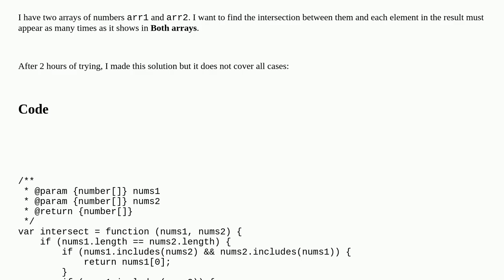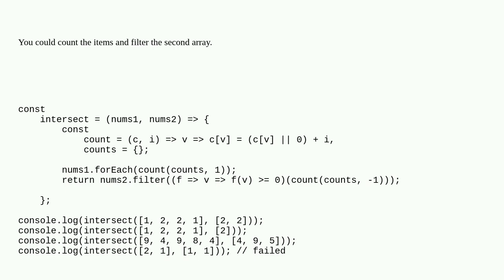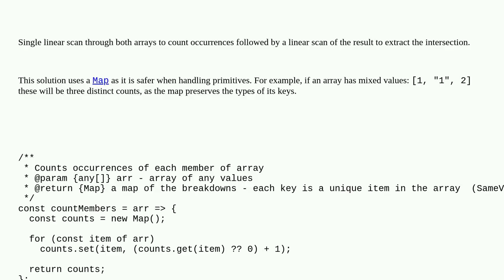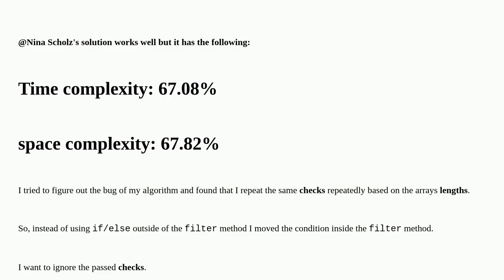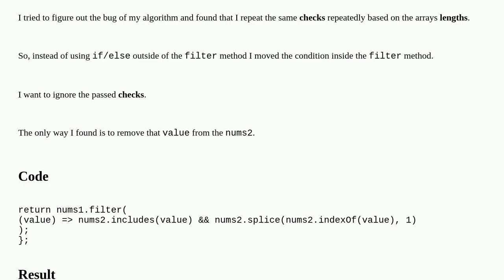How to find the exact intersection between two arrays without removing duplications in Javascript?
A special thanks goes out to the community

  algorithm javascript